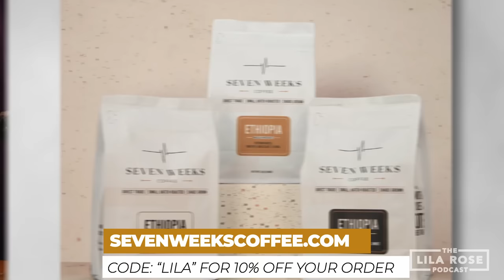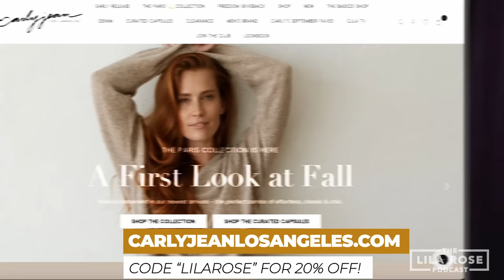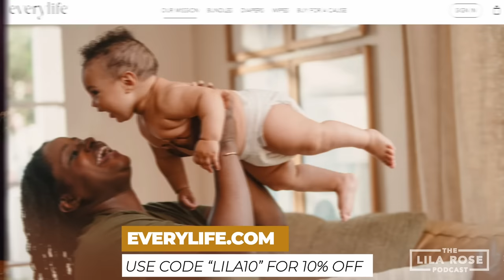Matt and Cameron Fradd on Parenting, Marriage, & Homeschooling | E62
Today Matt and Cameron Fradd (@pintswithaquinas @cfradd) join me on the podcast to talk about their love story, dating and marriage advice, as well as their approach to parenting and homeschooling. Matt is the host of the podcast "Pints with Aquinas," and Cameron runs her own podcast called "Among the Lilies." We laughed, Matt may have said a word we bleeped out, and lots of thoughtful insight was shared.

0:00 Trailer
1:16 Introduction
2:15 Cameron's background
7:20 Seven Weeks Coffee
8:16 Matt's background
10:12 How they met
12:55 How the relationship started
17:14 Matt doesn't want to sing
20:00 Discerning the future of the relationship
23:20 Relationship becomes official
25:30 Matt proposes
27:15 Matt on tattoos
27:55 Carly Jean Los Angeles
28:38 Proposal story & Marriage
30:58 Matt refuses to sing again
31:16 Proposal
32:29 Should men get down on one knee?
33:30 Women stronger emotionally?
35:35 Men getting down on one knee
36:38 How does someone know they're 'the one'
39:45 What if there's no chemistry?
45:28 How they pray as a couple
47:45 Keeping marriage strong through trials
53:10 Every Life Diapers
53:47 The hardest thing in Marriage
57:57 Parenting wisdom & homeschooling
1:01:00 Misconceptions about homeschooling
1:09:20 How much screentime for kids?
1:14:15 Where you can find Matt & Cameron
1:14:50 Outro